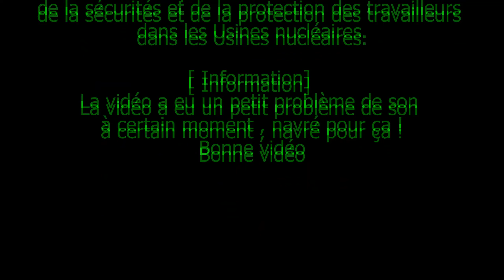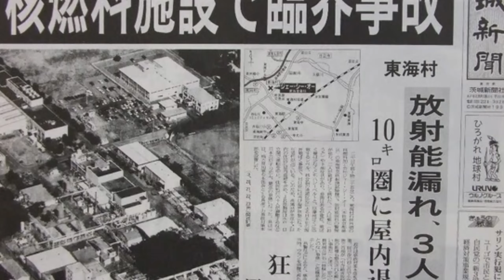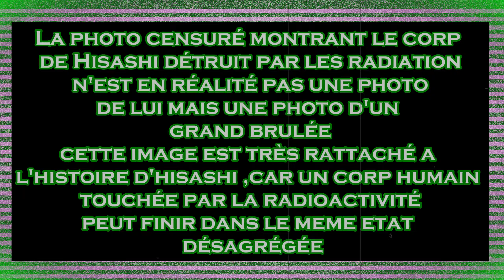Les Archives Authentique - 02 : L' Homme le plus radioactive au monde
Yo Bande de Démons Mafiosos et autre Gangsters Paranormaux

Et aujourd'hui on se retrouve pour une courte vidéo sur les Archives Authentique dont le première épisode fut dédié a FNAF et aujourd'hui sur Hisashi Ouchi qui fut l'homme le plus radioactive au monde .

Les images furent censuré du au restriction de YouTube et pour ne pas dégouté car se sont des images dur a voir , mais si des personnes sont assez téméraires pour aller les voir je souhaite que vous ayez un estomac solide et a vaut risque et péril .

Sur ceux Bon visionnage mes petits Démons .